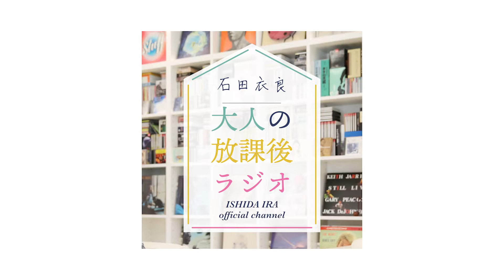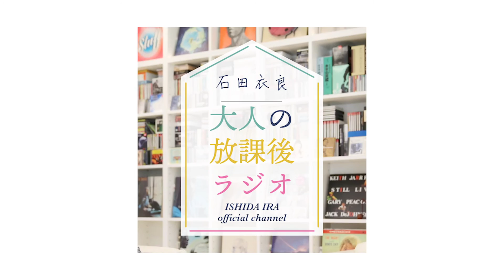［第12回｜前編］あなたは本当のサイコパスを知っていますか？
男性の1%はいるというサイコパス。
なぜサイコパスができるのか。
サイコパスとどう付き合うか。
最新の研究をもとに熱く語りました。
あなたの近くにサイコパスはいませんか？
ちなみに番組アンケートでは
身近にサイコパスがいる人は75%でした……衣良

▶関連本をAmazonでチェック！
『サイコパス・インサイド』
『悪の遺伝子』
『サイコパスの真実』

▶人生相談
仕事中に負の感情が態度に出てしまいます…

84年に成蹊大学を卒業後、広告制作会社勤務を経て、フリーのコピーライターとして活躍。97年「池袋ウエストゲートパーク」でオール読物推理小説新人賞を受賞し作家デビュー。2003年「4TEEN フォーティーン」で直木賞を受賞。06年「眠れぬ真珠」で島清恋愛文学賞、
13年「北斗、ある殺人者の回心」で中央公論文芸賞を受賞。『アキハバラ＠DEEP』『美丘』など著書多数。最新刊『清く貧しく美しく』（新潮社）。

【武井ひろな】たけい・ひろな／東京都出身。大人のための恋愛講座をYouTubeで発信、半年で5万回再生を記録。ポッドキャストやYouTubeにてナビゲーターとしても活躍中。

（初めての方も気軽に楽しめるよう初月無料キャンペーン継続中♪）